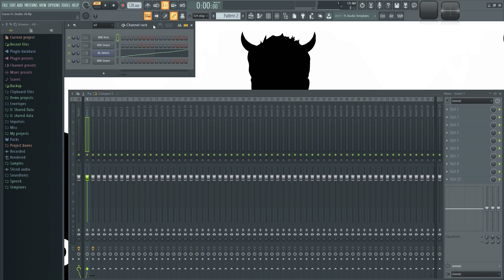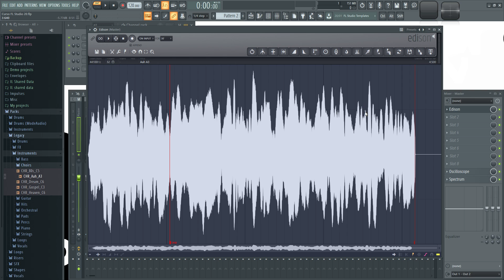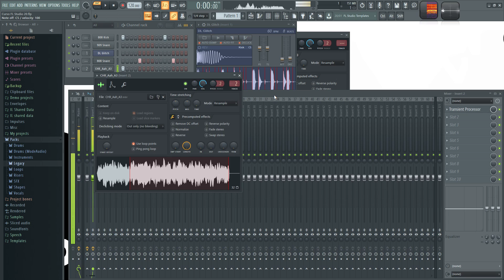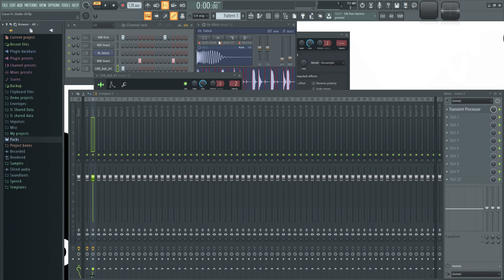🍑 FL Studio 20 - #54: Transient Processor [CURSO COMPLETO] - Tutorial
En este video muestro como utilizar la herramienta Transient Processor y explico brevemente que son los transitorios.